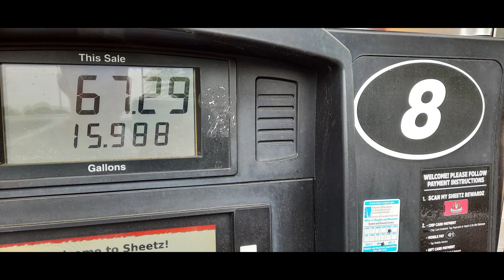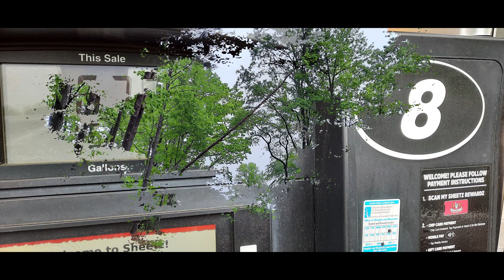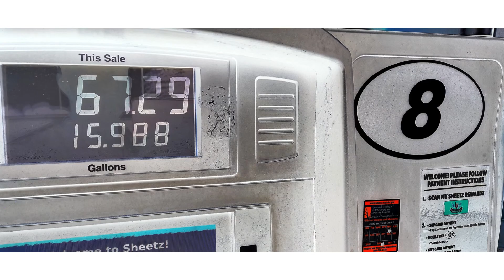The Road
Track5